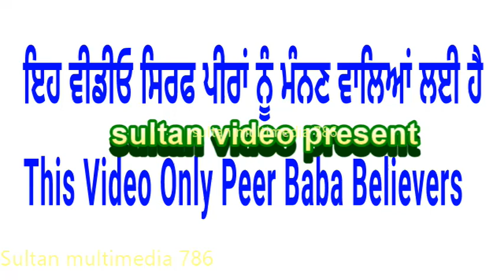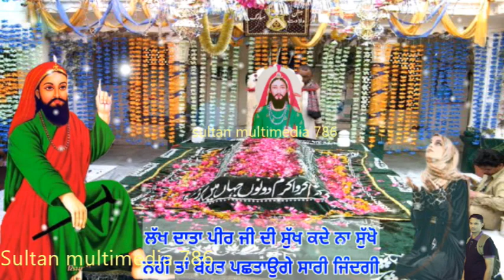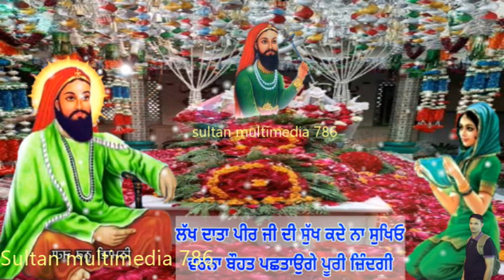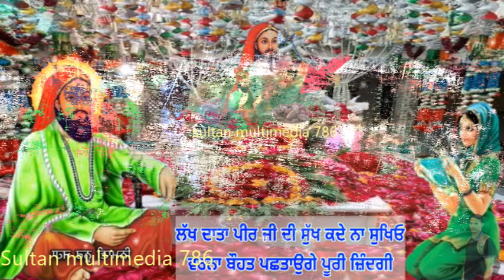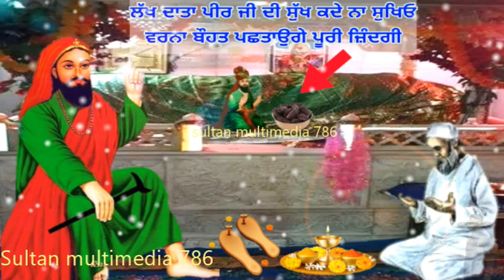ਲੱਖ ਦਾਤਾ ਪੀਰ ਦੀ ਕੋਈ ਵੀ ਸੁੱਖ ਨਾ ਸੁਖਿਓ ਨਹੀ ਤਾ ਸਾਰੀ ਉਮਰ ਪਛਤਾਉਗੇ - ਸੁੱਖ ਸੁਖੱਣ ਤੋ ਪਹਿਲਾ ਇਹ ਵੀਡੀਓ ਦੇਖ ਲਿਓ.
Lakh Data Peer Di Sukh Kadi Na Sukheo